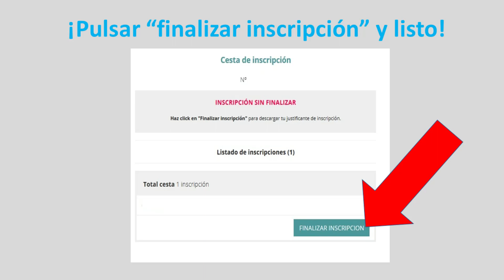ehunmilak20 inscripciones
Pasos para inscribirse en ehunmilak20